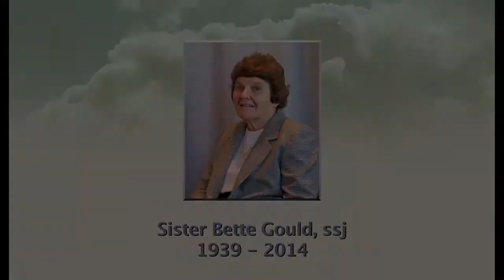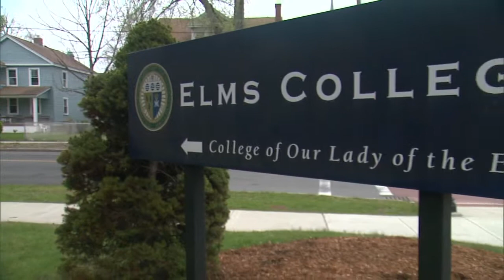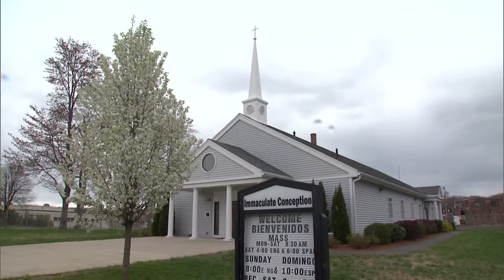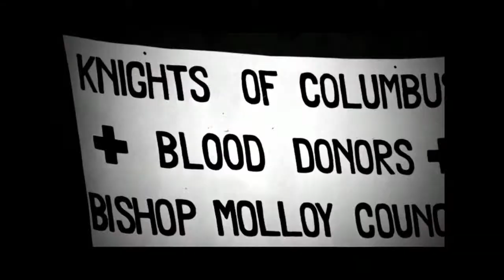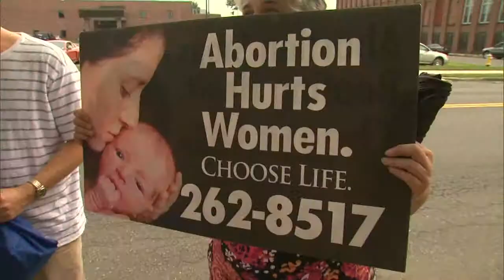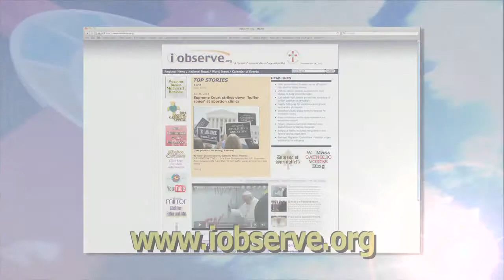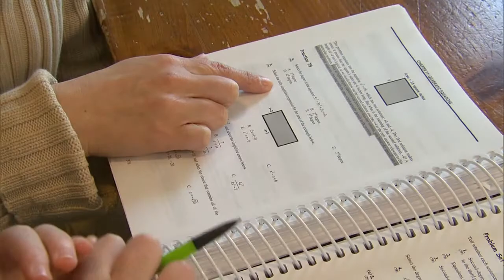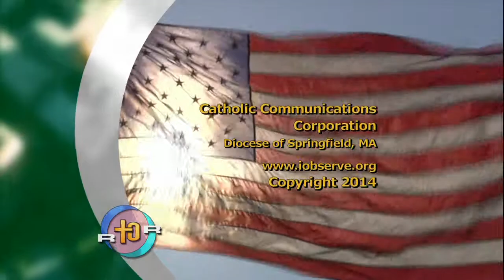Real to Reel - July 5, 2014